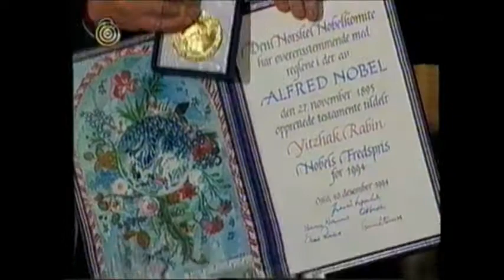ארכיון שיר ישראלי - רון בכר - israeli song - קיץ ביובל שנות ה 90 בנות פסיה